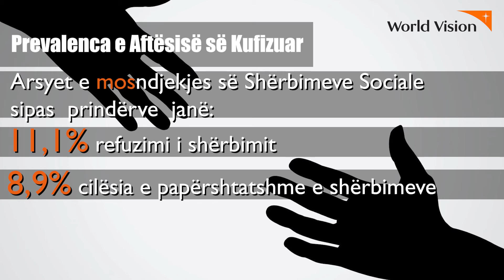Prevalenca e aftësisë së kufizuar - Arsyet e mosndjekjes së shërbimeve sociale...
Prevalenca e aftësisë së kufizuar:

Arsyet e mosndjekjes së shërbimeve sociale sipas prindërve janë.